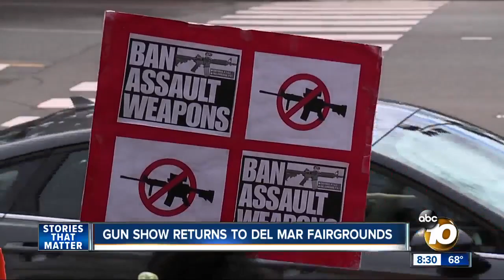Controversial gun show returns to the Del Mar Fairgrounds